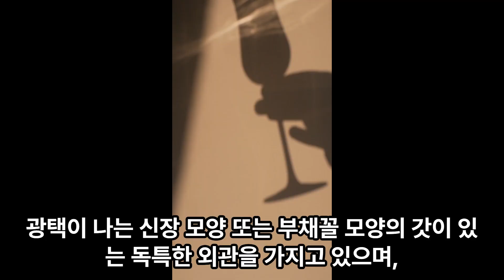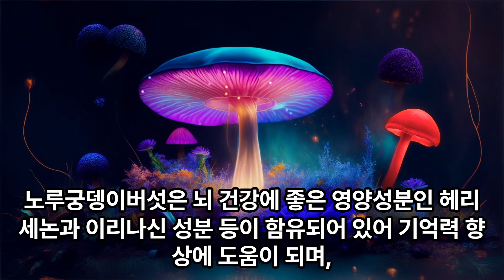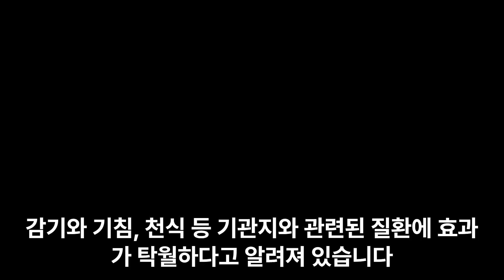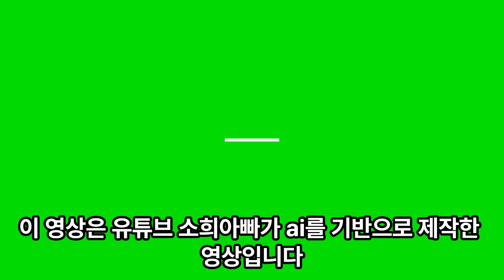[소희아빠 00173] 버섯의 효능 (송이버섯, 능이버섯, 영지버섯, 노루궁뎅이, 표고버섯)